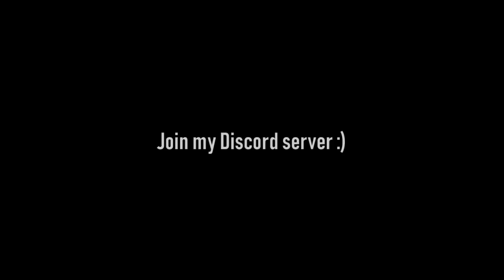The Best Agma.io Tricks!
In this video you will see alot good Agma.io clips which are also edited pretty well, i hope you like it :)